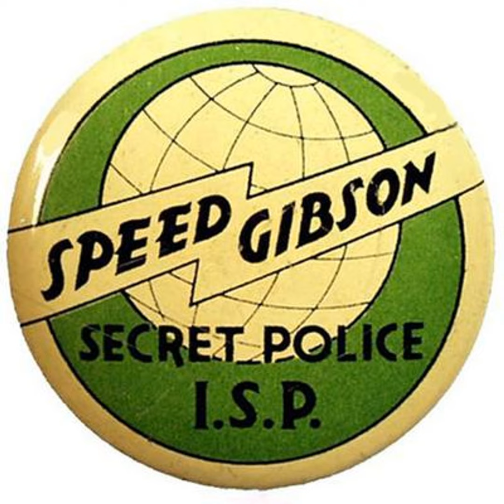Speed Gibson of the International Secret Police - 1939-03-25 - - 117 Messenger Arrives